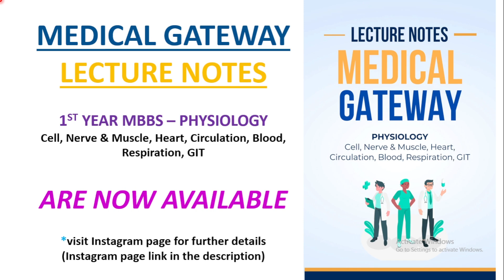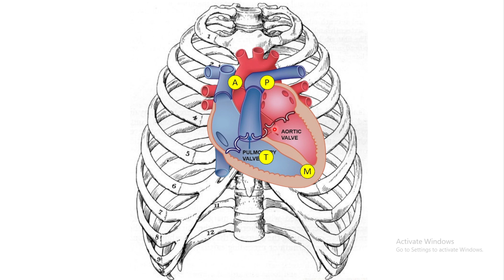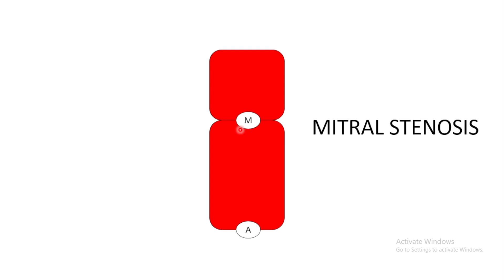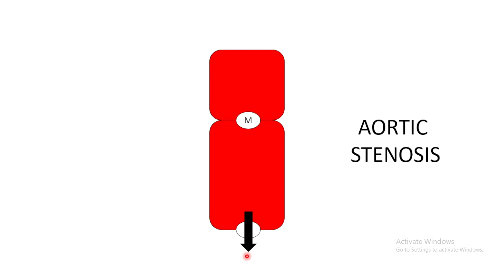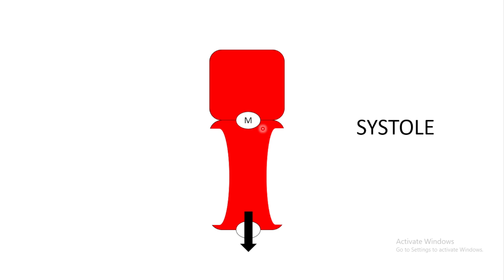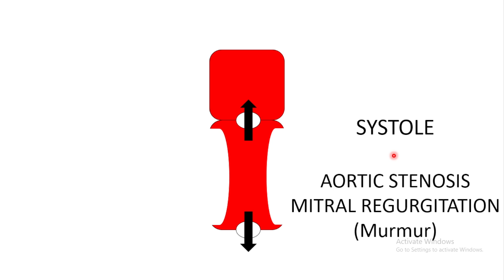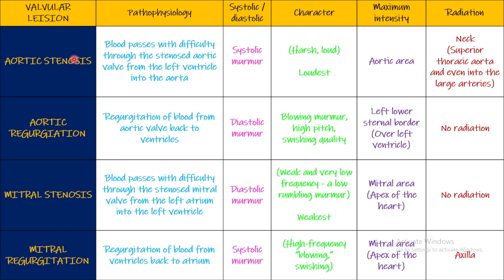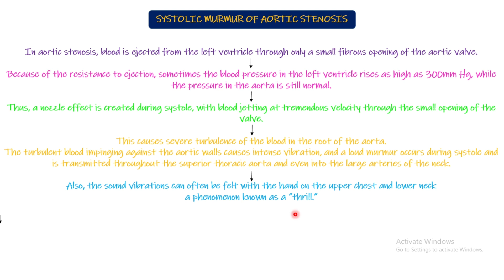Aortic Stenosis & Regurgitation, Mitral Stenosis & Regurgitation. Chapter 23 part 4. Guyton and Hall